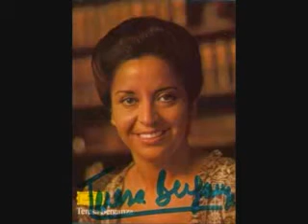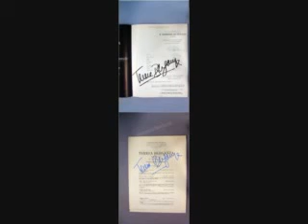Teresa BERGANZA "Misero me! ... Misero Pargoletto!"(part2) - W.A.Mozart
Teresa BERGANZA sings "Misero me! ... Misero Pargoletto!" - W.A.Mozart

The best mezzosoprano ever - TERESA BERGANZA sings concert aria "Misero me! ...Misero pargoletto!" K77 by Wolfgang Amadeus Mozart.

PART 2

Wiener Kammerorchester
Conductor: Gyorgy Fischer

teresa berganza wolfgang amadeus mozart concert aria misero me K77 gyorgy fischer wiener kammerorchester classical